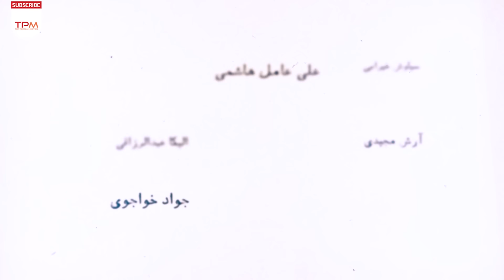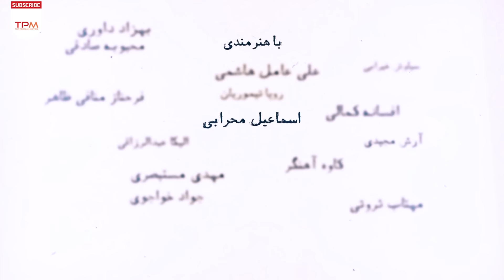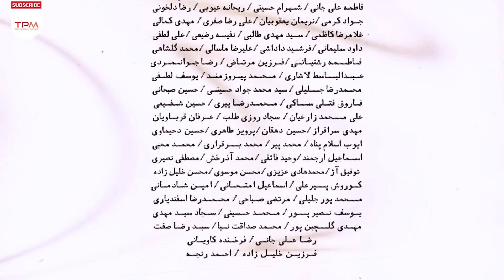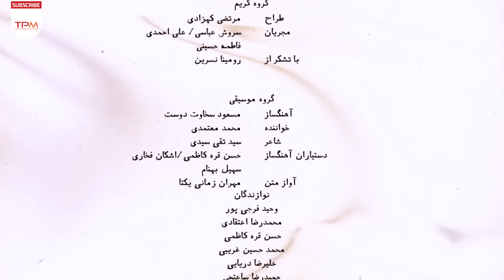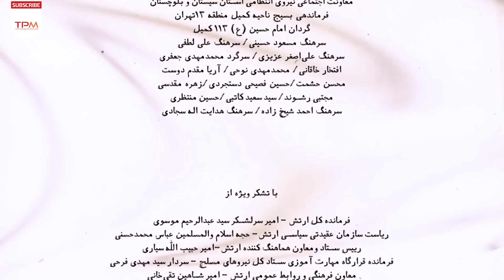قسمت جدید سریال زیبا و جذاب سرباز (قسمت 18)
این قسمت : من بشکن زدم | خلاصه داستان : یلدا متوجه می‌شود که فرزانه همچنان به شوهر سابقش علاقه دارد و...

کایت سرباز وظیفه‌ای به نام یحیی، همسرش یلدا و رفقای هم خدمتی‌اش است و در خلاصه داستان آن آمده‌است: در وفای عشق تو مشهور خوبانم چو شمع، شب‌نشین کوی سربازان و رندانم چو شمع…
خلاصه سریال جدید درام و عاشقانه سرباز 👆
نیما شعبان نژاد، پدرام شریفی در قسمت 18 سریال سرباز | Sarbaz Serial Irani

About Sarbaz Serial Irani
Kite is a conscript named Yahya, his wife Yalda, and his comrades in the service, and the summary of the story reads: In faithfulness to your love, I am famous, I am a good candle, I am a sleeper of soldiers and I am a candle...
This episode of Yalda and Yahya Synopsis: Yahya and Yalda meet and fall in love in the hospital and...
عوامل سریال ایرانی سرباز با بازی نیما شعبان نژاد، رویا تیموریان
کارگردان: هادی مقدم‌دوست
تهیه‌کننده: محمدرضا شفیعی
موسیقی : مسعود سخاوت‌ دوست
سال ساخت: 1400
ژانر: اجتماعی ، خانوادگی ، درام ، کمدی و عاشقانه
۵۰ قسمت ۴۵ دقیقه‌ای
بازیگران سریال جدید و جذاب سرباز
آرش مجیدی ، اسماعیل محرابی ، افسانه کمالی ، الیکا عبدالرزاقی ، پدرام شریفی ، جمال اجلالی ، رویا تیموریان ، سیاوش خیرابی ، فرحناز منافی ظاهر ، کوروش تهامی ، گلوریا هاردی ، مهتاب ثروتی ، نیما شعبان نژاد